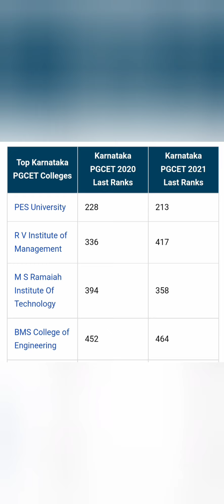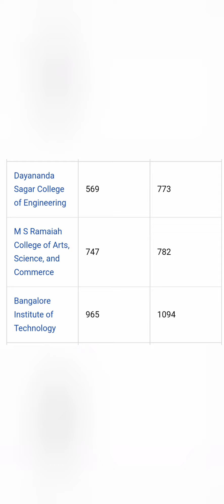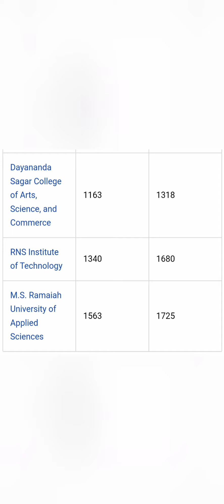Top Mba colleges in Bangalore through pgcet|PGCET cut off|Pgcet 2024|Best mba colleges in Karnataka